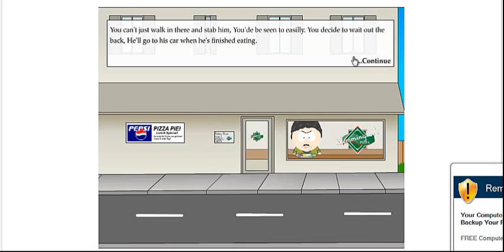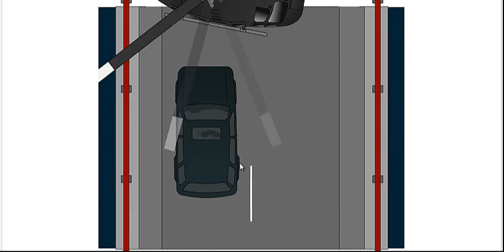SHUT UP OLD MAN - Ray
Is Ray an assassin or just a gay who has no brain?
if you can share the video on facebook or something else it will help me a lot
stay awesome dudes!